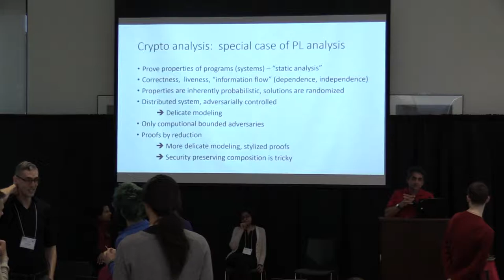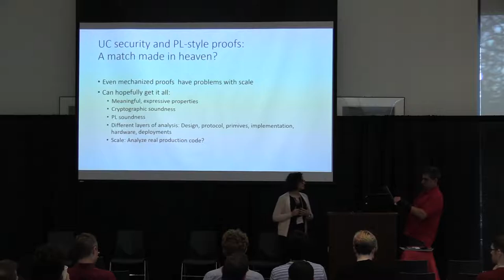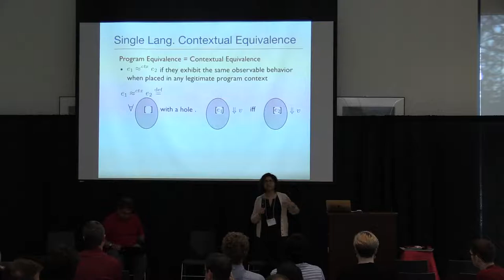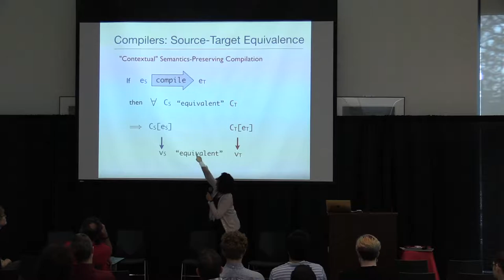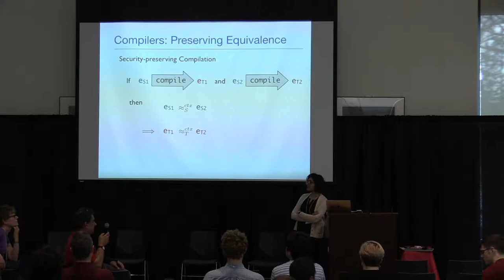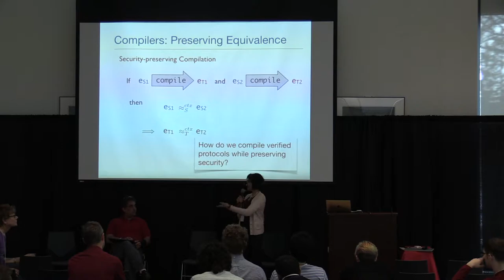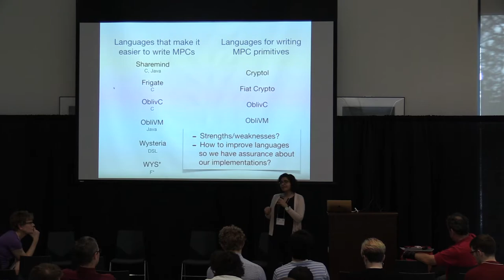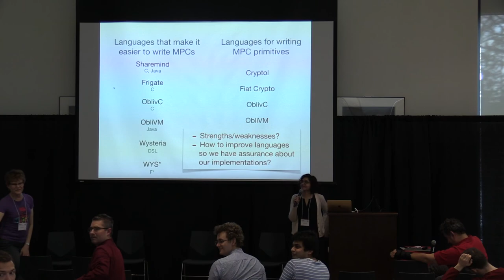Panel Session: The Future of Formally Verified Secure Computing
Panel session on the Future of Formally Verified Secure Computing featuring panelists Amal Ahmed (Northeastern University), Ran Canetti (Boston University), abhi shelat (Northeastern University), and Alley Stoughton (Boston University). The panel was part of the DIMACS/MACS Workshop on Usable, Efficient, and Formally Verified Secure Computation on March 14-15, 2019.